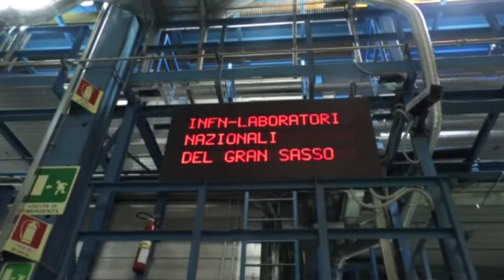Gran Sasso – Scelto il Commissario